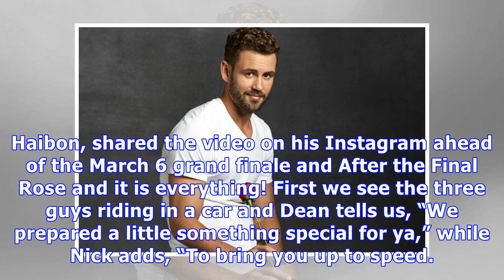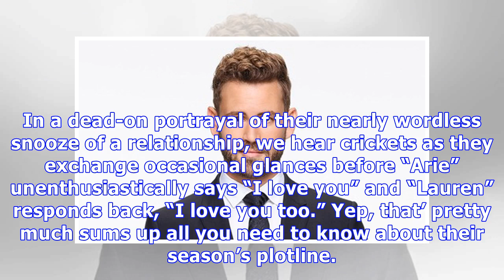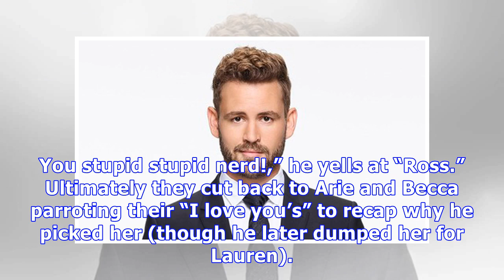Nick Viall & Dean Unglert Act Out Arie Luyendyk Jr.’s Romance With Lauren & Becca In Hilarious Video